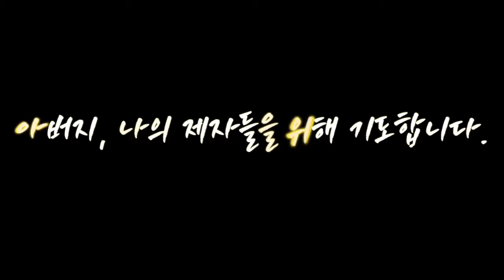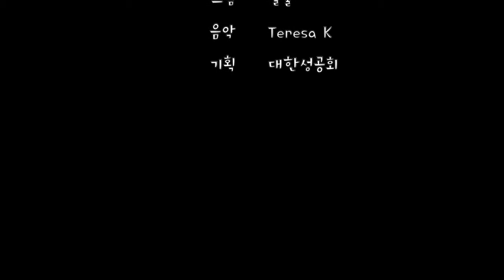제자들을 위한 기도(요한 17:6-19)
목소리 한주희
그림 얼굴